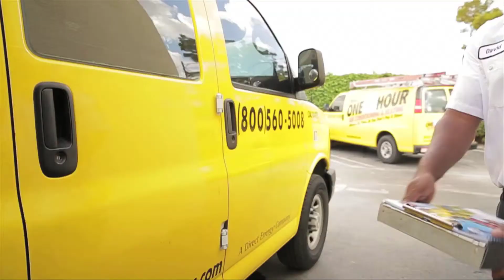Mark Geschke FINAL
Protection Plans